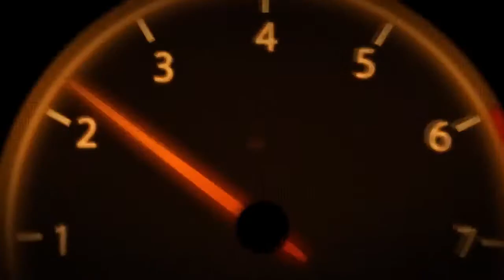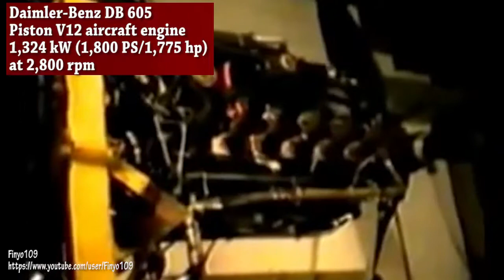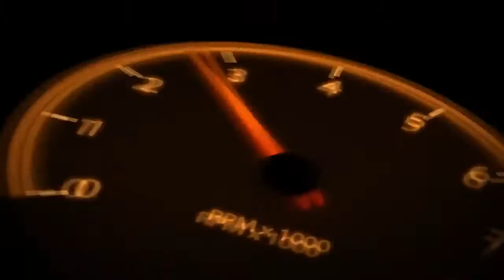Big Engines Starting Up